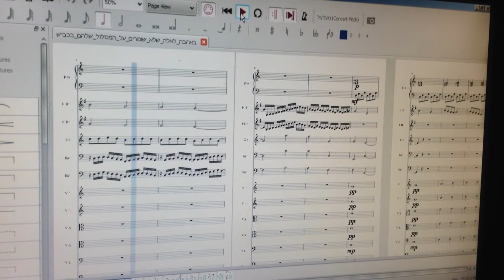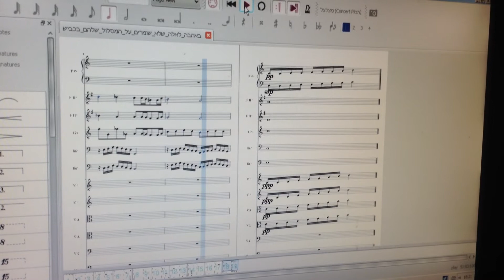באהבה לאלה שלא שומרים על המסלול שלהם בכביש - דורון שפר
לחן ותזמור דורון שפר, שעשוע שכזה.